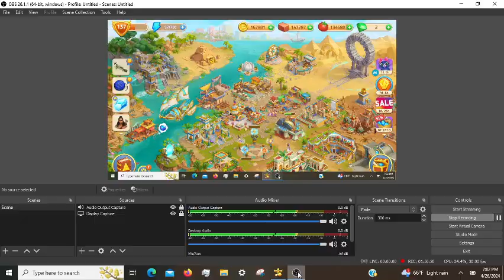Cradle of Empires Gameplay: Episode 112